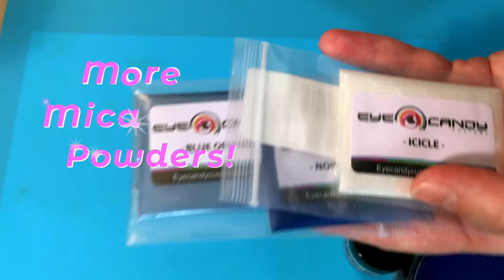Resin Pour & Demold! Blue, Silver &…. Rust?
Resin with me as I use these gem and jewelry molds to make a second set of colors, like the bracelet and the gem molds! Check out the color mixing, resin pouring, and then demolding (unmolding) of the pieces. The colors are blue, silver and… well… I don’t know how to define it. It’s like a rust color, I’d say, though it’s named “Mink” mica powder, by the manufacturer.

Tell me what you think of the little word-animations I put throughout the movie. Overlay… subtitle… thingies. I made myself!

 -  -  -  -  -  -  Supplies Shown  -  -  -  -  -  -

eBay (**):

- Feather Mold:

- a 7 pack of those crystal molds (not my original vendors, though):
pc Pendant

-  -  -  -  -  Interested in supporting my endeavors?   -  -  -  -  -

My Just Artisan Store Front (which I plan to add resin projects from my videos to soon!)

-  -  -  -  -  -   Music & Sound  -  -  -  -  -  -

The songs in this video were from a combination of places.

An original Composition by me   using license- free Apple Garage Band Sounds & Loops

*Epoxy Resin is not intended for use by children. Work safely with good ventilation, respirator and gloves.